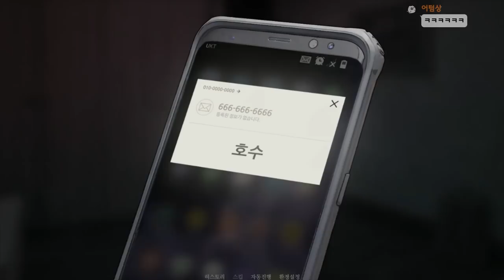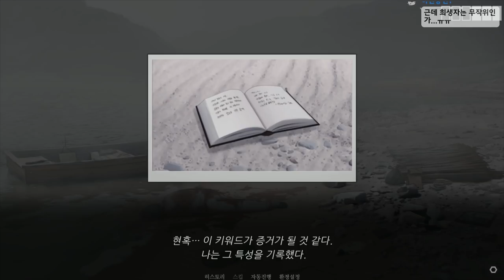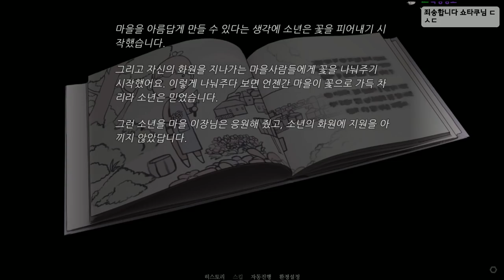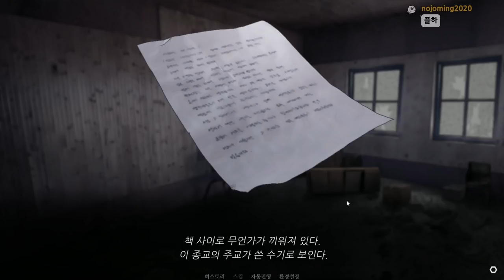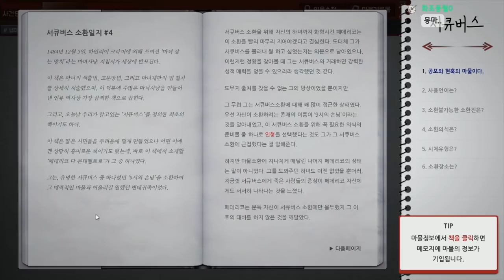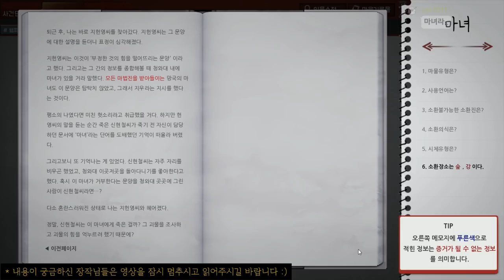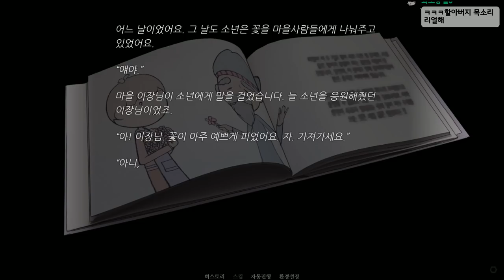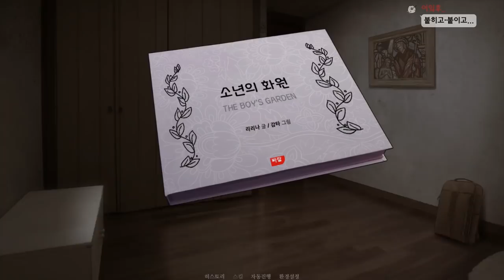이중 한명이랑 XX 해야 살 수 있다고?! - 노베나 디아볼로스 #4